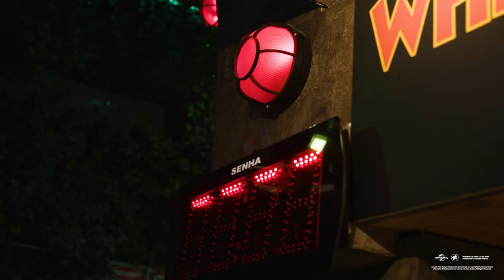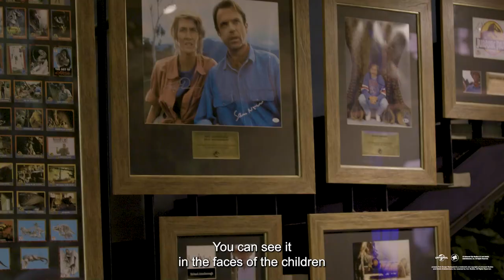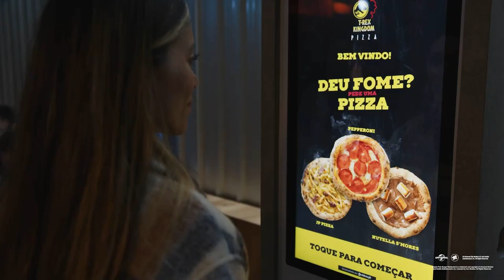Jurassic Park Burger Restaurant | By Iron Studios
Here at Iron Studios we're specialists in make dreams come true. Not only ours, but those many fans who follows us on each of our projects.

Sharing these achievements with thousands of people that are passionate about what we do, diving headlong into the most extraordinary ideas is what motivates us to keep creating.

The desire to bring such a special experience to the brazilian public, inspired by movies and theme parks, has become a reality and we'll not stop anytime soon!

The Jurassic Park Burger Restaurant complex, which also has the T-Rex Kingdom Pizza, the Ice Cream Shop and soon the Raptors Dining is more than anything our tribute to all the fans and lovers from the universe of Jurassic Park.

Here we are, 30 years after the release of the first movie with this promise to the fans: we'll always have a place to live this passion and an entire universe to discover in each visit.

Iron Studios lives Jurassic Park!
Thanks for being a part of it!

🇧🇷 Aqui na Iron Studios nos especializamos em realizar sonhos. Os nossos e, felizmente, os de muitos fãs que embarcam conosco em cada um de nossos projetos.

Compartilhar essas conquistas com milhares de pessoas tão apaixonadas pelo que fazemos, mergulhando de cabeça nas idéias mais extraordinários, com certeza é o que nos motiva sempre a continuar criando.

A vontade de trazer uma experiência tão especial para o público brasileiro, inspirada nos filmes e nos parques temáticos, virou realidade e não vamos parar tão cedo!

O complexo do Jurassic Park Burger Restaurant, que hoje também conta com o T-Rex Kingdom Pizza, o Ice Cream Shop e em breve, com o Raptors Dining é, mais do que tudo, a nossa homenagem a todos os fãs e ao universo de Jurassic Park.

Estamos aqui, 30 anos após o lançamento do primeiro filme, com a promessa de garantir que os fãs sempre terão um lugar para viver essa paixão e um universo inteiro para descobrir, a cada visita.

A Iron Studios vive Jurassic Park!
Obrigado por fazerem parte disso!